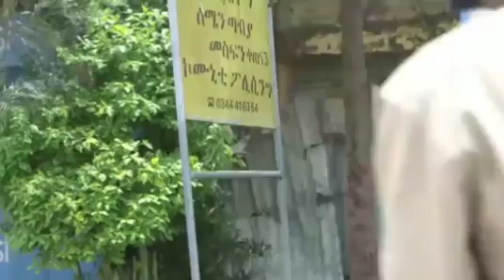Gere emun part 155 | ገሬ እሙን ክፋል 155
Tigrigna drama, tigrigna music, tigrigna film, Eritrea music, Eritrea film, Eritrea comedy, tigrigna comedy, Eritrean movie, getachew reda, tmh, dw tv, gere emun, enda tihesh, melsi, ገሬ እሙን ,tigray ,comedy, drama

Tigray tv, tigray music,tigray media network,tmh tigray media house,zara tigray,tigray,

anchor media network,ye ethiopia lijoch tv,tolosa ethiopia,evn for ethiopia,my views on news ethiopia

Gere emun
Gere emun new
Gere emun 147
Gere emun 148
Eritrean movie gere emun
Gere emun 146
Tigray tv news today
Tmh
Tigray media house news today
Dw tv tigray news today live
Tigray news today live
my views on news tigray